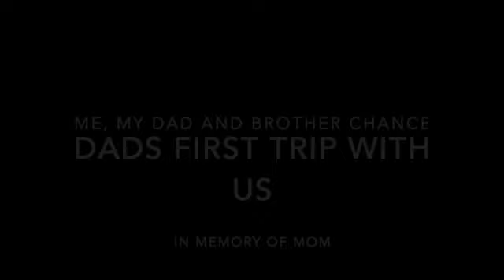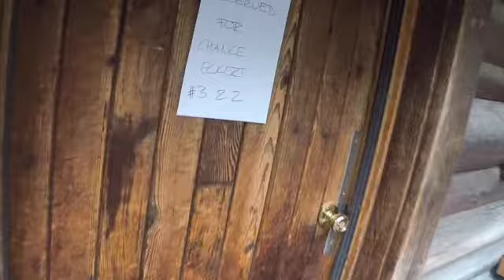DADS 1ST RUN with Us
some miles on the road with myself my dad and my bro chance. eating riding and burnin